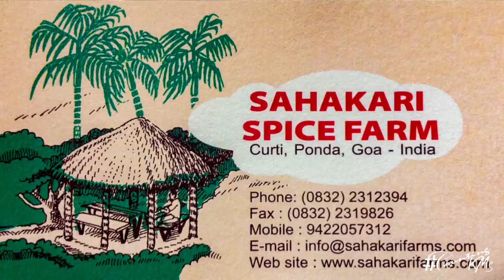Places to visit in Goa || Making of Cashew Feni || Know your meals - Spice Farms tour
goa goatrip goafarming On our recent Goa trip, we explored many offbeat places and discovered attractions that are missing in the list of popular places in Goa!
Sahakari Spice Farms is a commercial orchard and Agro-tourism centre in Ponda, which exposes you to the best knowledge of spices and condiments used in your day-to-day meals...

Do watch the video for more information about this place!